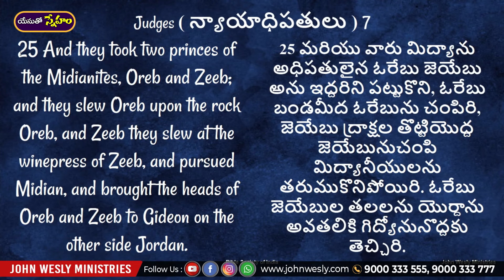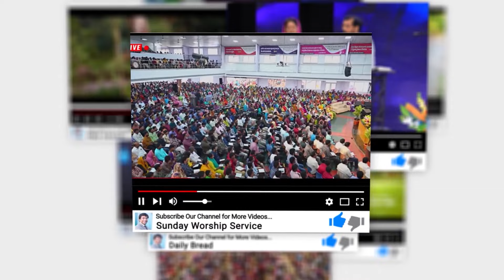Daily Bread | యేసుతో స్నేహం | 8 March 2024 | Dr John Wesly